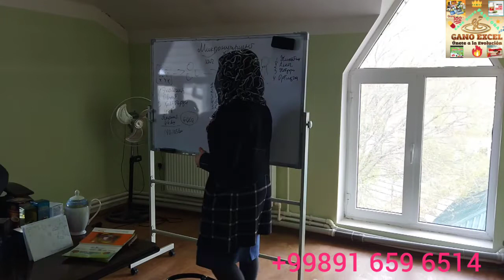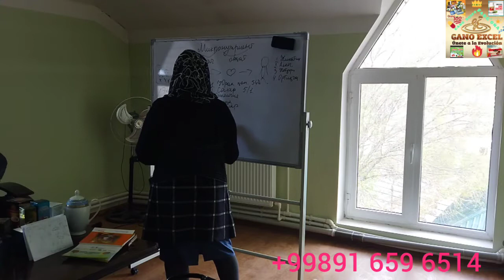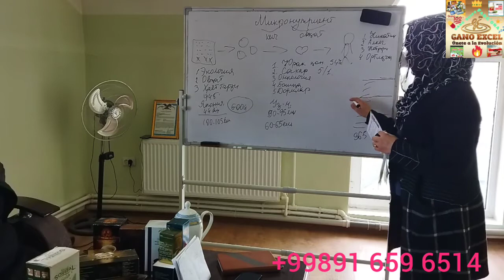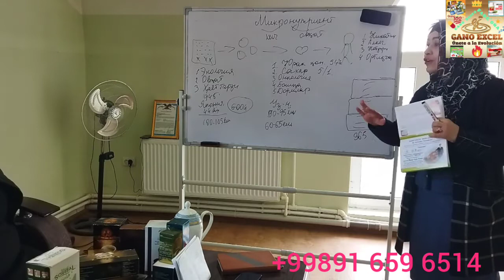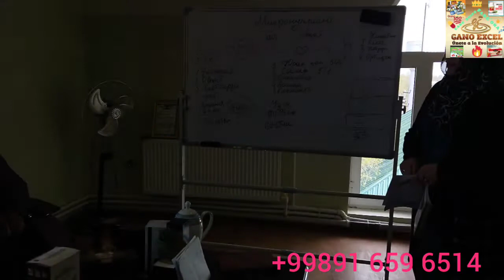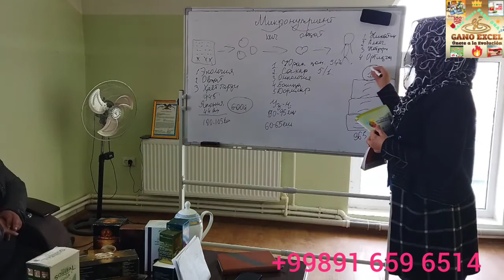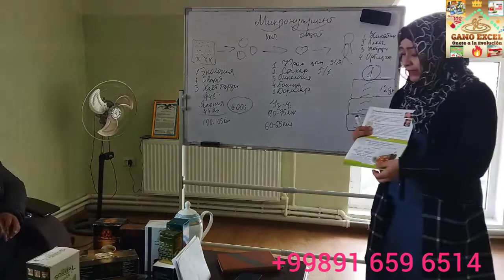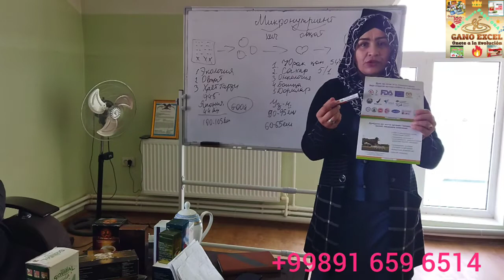Гулчехра устоз Gano Excel махсулотлари презентацияси 2- қисм.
Assalom Alaykum.! 🥰
Hurmatli KANAL a'zolari, Sog'lig'ingizni saqlashga e'tibor bering 🤗 GANO EXCEL korporatsiyasidan sog'liqni saqlash mahsulotlari haqida ma'lumot oling 💁‍♀️
Ganoexcel korporatsiyasi dunyoning 126 mamlakatida mavjud.
BIZDA 14 XALQARO Sertifikatlar mavjud. KANALIMIZGA Xush kelibsiz
SOG'LIKNI O'ZINGIZGA BERISHINGIZ VA BU KANALGA YO'QGANINGIZNI BERISHINGIZ MUMKIN
Ushbu un uchun, iltimos, biz bilan bog'laning Gano time oilasi
STRESS
Ruhiy holat
Xotira haqida o'ylash
Qon aylanishi
QONNI KUTISH
YO'Q
Xolesterin
OZDIRISH
OSTEOPOROZ
Arterial bosim
ALLERGIK
Jigar jigar sirrozi
KASALIKLAR VA BOShQA Kasalliklarning oldini olish